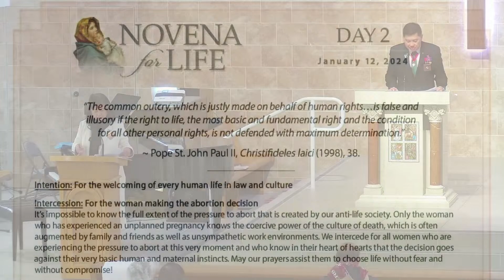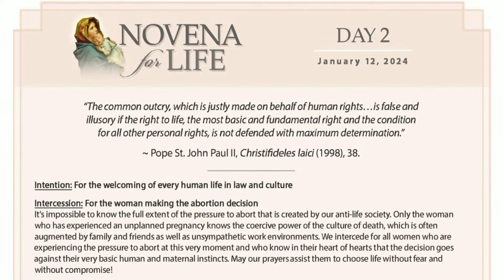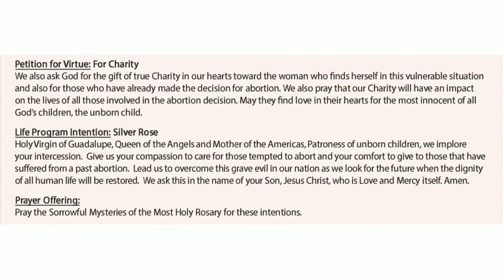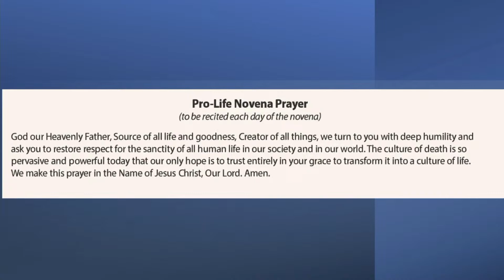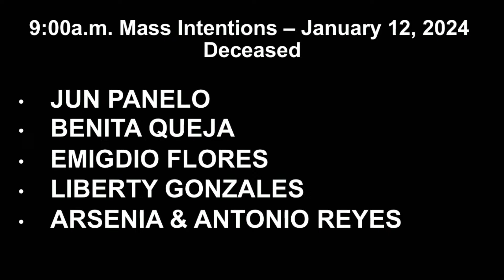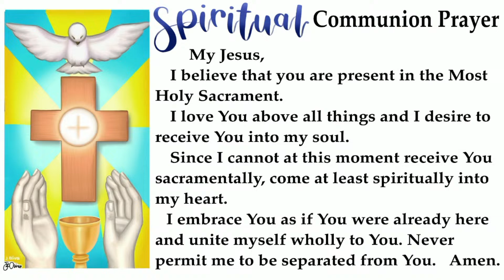Friday, January 12, 2024 | Day 2 NFL & Day 9 Santo Niño | Holy Mass, Presider Rev. Fr. Vazhappilly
Friday, January 12, 2024 | 8:30 am Day 2 NFL and Day 9 Santo Niño Novenas | 9 am Holy Mass, Presider Rev. Father Anthony Vazhappilly